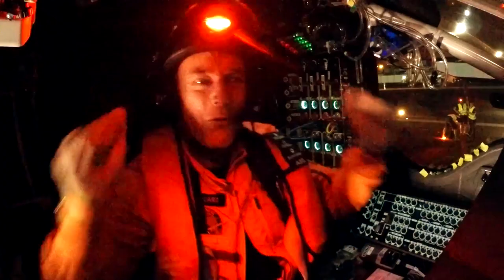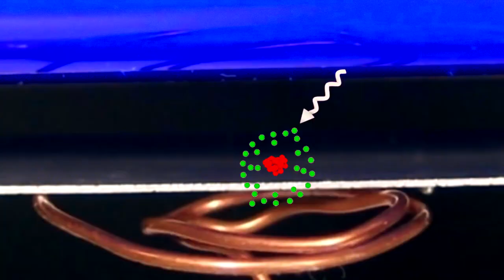La historia y funcionamiento de los paneles solares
UnDía como hoy de 2016, el Solar Impulse 2 se convierte en el primer avión alimentado con energía solar en rodear la Tierra. Acá te contamos cómo funcionan los paneles solares.